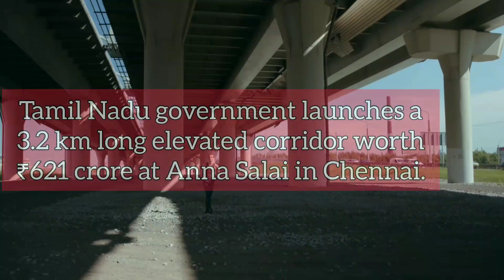Infra Update India: Indian Railways update, Mumbai roads and more | 774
Today's Headlines:

- Centre inaugurates a railway overbridge worth ₹102 crore in Balotra, Rajasthan.
- BMC launches an access road project worth ₹2900 crore in Mumbai.
- JSPL commissions a 6 mtpa hot strip mill in Angul, Odisha.
- Tamil Nadu government launches a 3.2 km long elevated corridor worth ₹621 crore at Anna Salai in Chennai.
- THDC India is constructing Vishnugad-Pipalkoti hydroelectric project worth 444 MW in Uttarakhand.
- British Petroleum will set up a new technical centre in Pune, Maharashtra.
- Haryana government lays foundation stone for a medical college and hospital worth ₹800 crore in Panchkula.